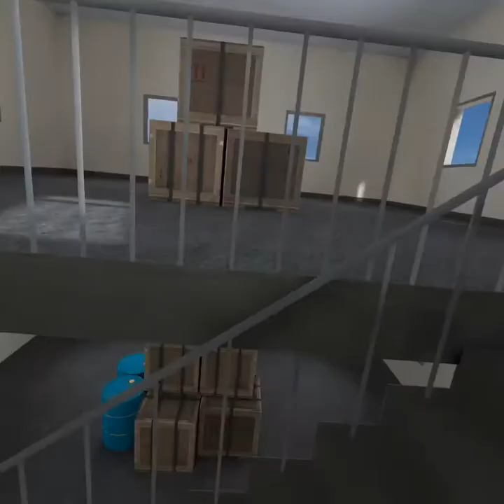Zombies [pavlov shack rc update ]